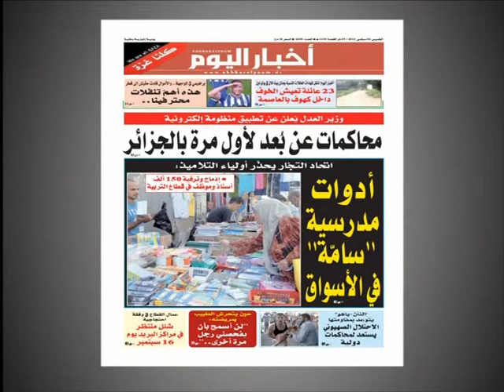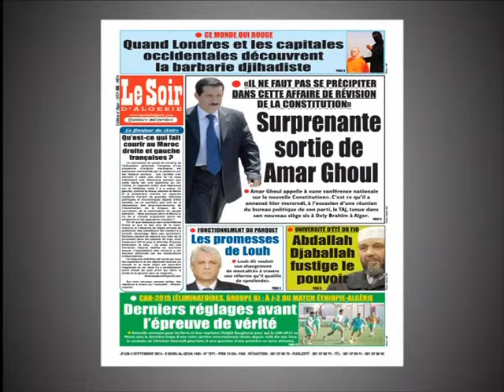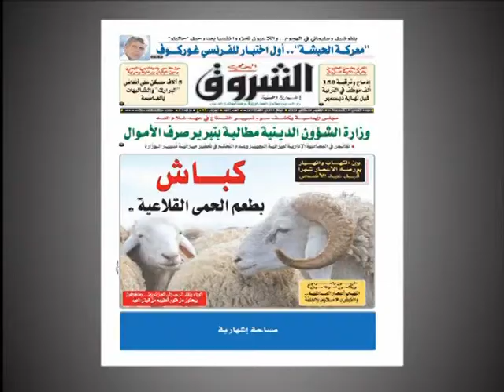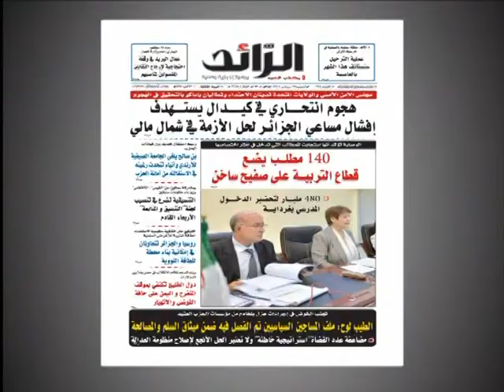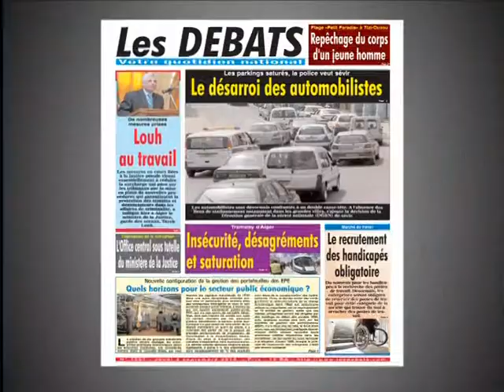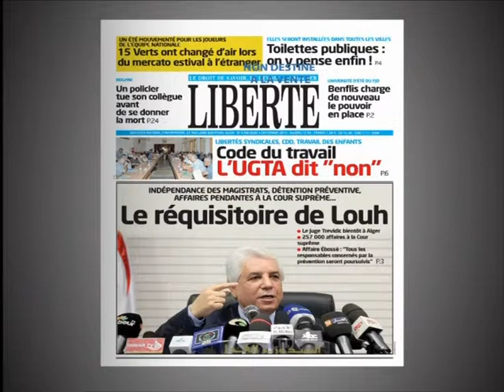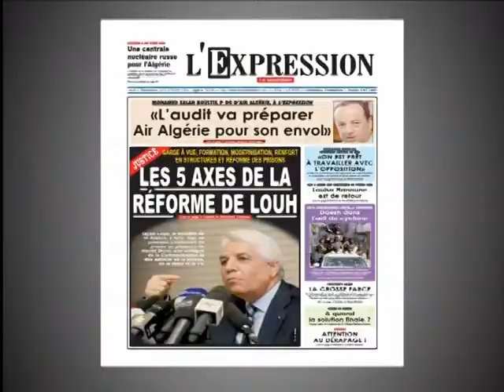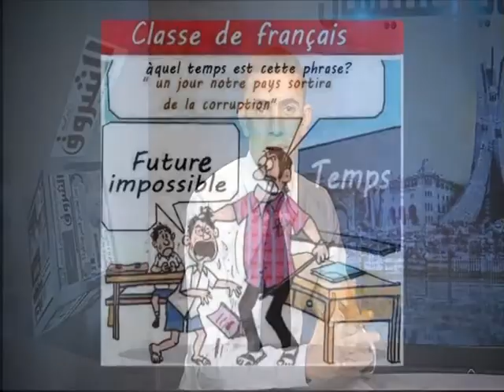al sahafa 04 09 14